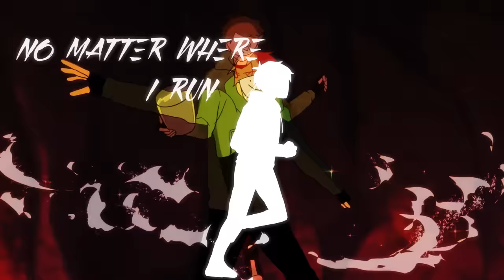Manhunt - Derivakat Cover ft. @olinaw5145[Fan animated MV]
This amazing cover is by @olinaw5145  Go sub to her!
This took me more than a month, plz like, sub, and comment